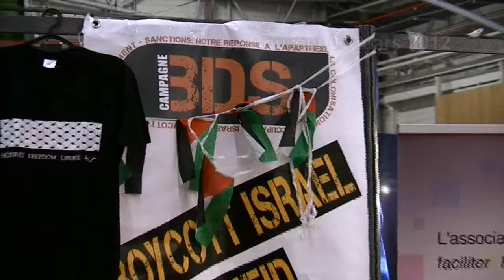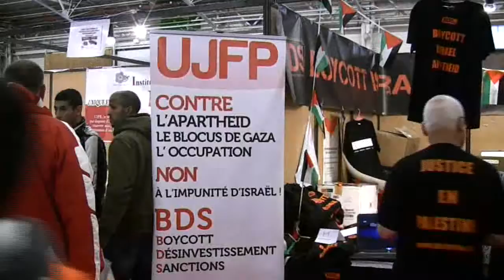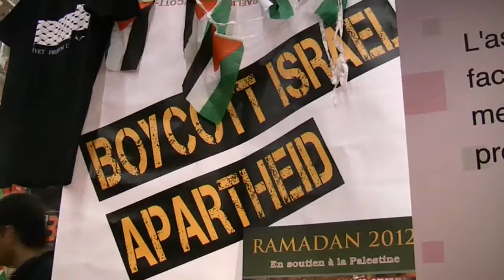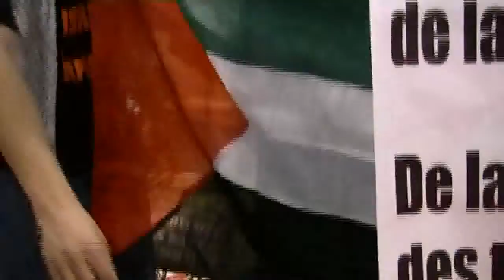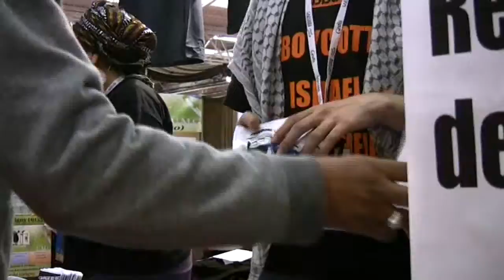BDS France - Le salon du Bourget 2012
Génération Palestine, BDS France, GUPS, CCIPPP, UJFP au salon du Bourget 2012.